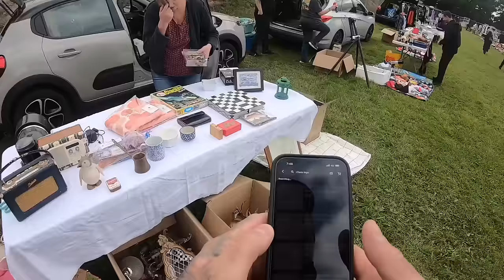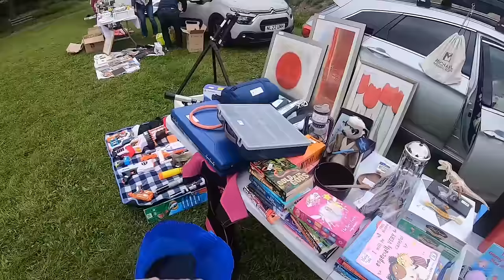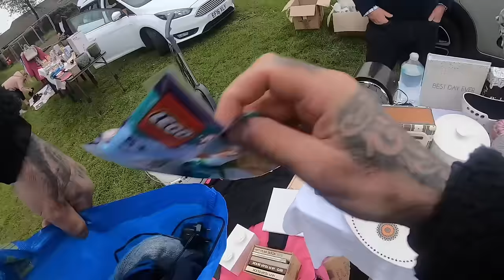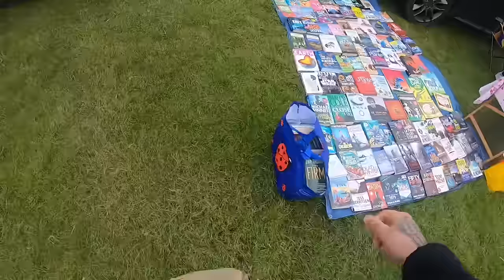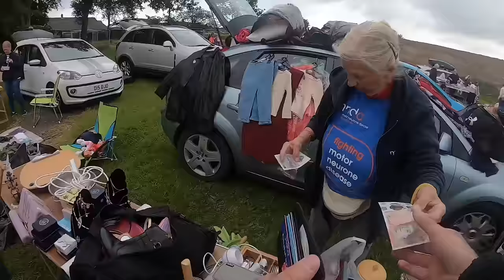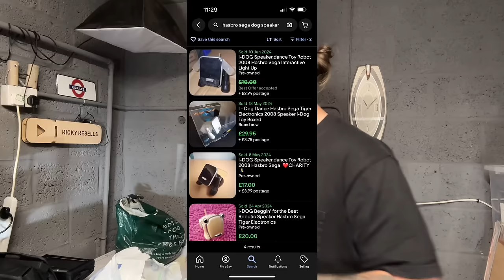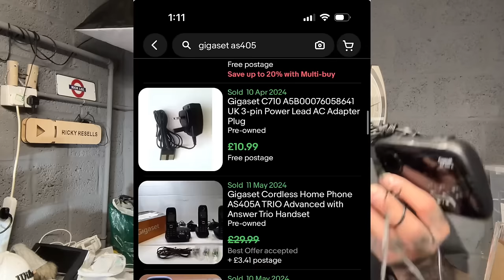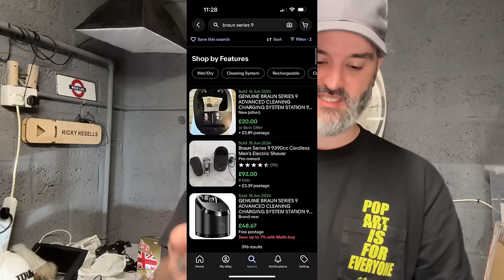I Couldn’t Believe My Eyes! How Were These Still There?!